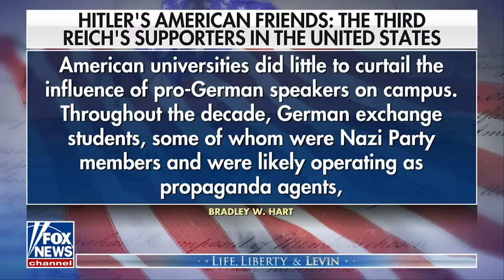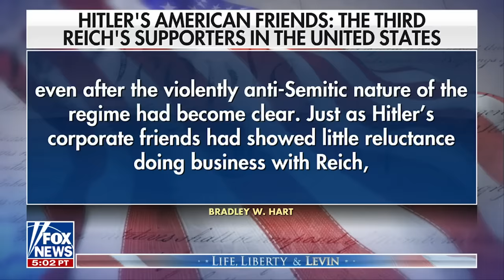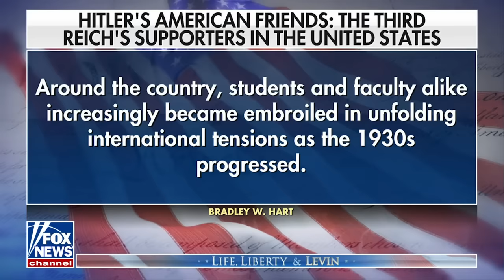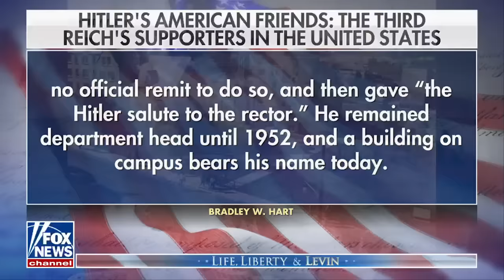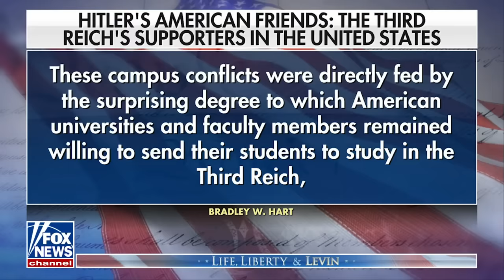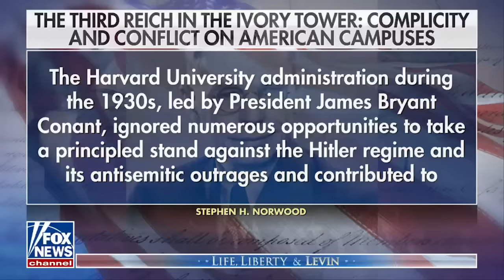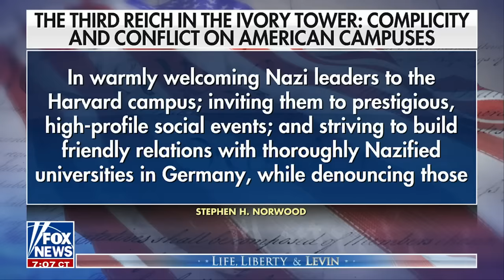Mark Levin: The American media is covering this up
Fox News host Mark Levin sheds light on the history of elite universities in the United States' support for antisemitism on 'Life, Liberty & Levin.'